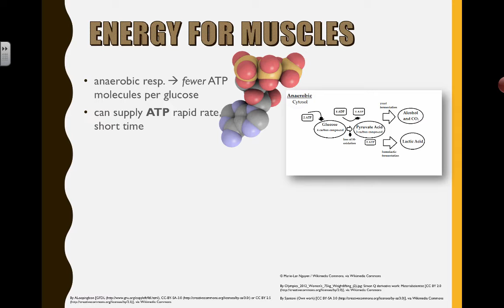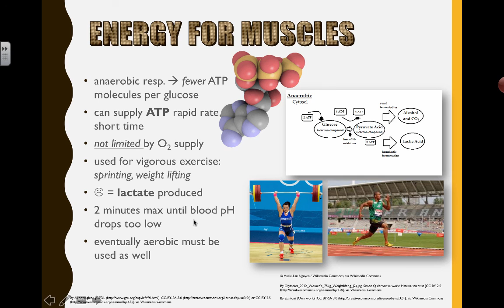Why Bother with Anaerobic Respiration (2016) IB Biology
2.8 Cell Respiration: Why Bother with Anaerobic Respiration

Understanding that:

-Anaerobic Respiration occurs only when there is a lack of oxygen for cellular respiration
-Anaerobic Respiration produces less ATP than aerobic respiration
-Anaerobic Respiration is actually useful in producing a small amount of immediate ATP
-Anaerobic Respiration is not limited by oxygen supply
-Lactate production in humans when anaerobic respiration is used to maximise the power of muscle contractions